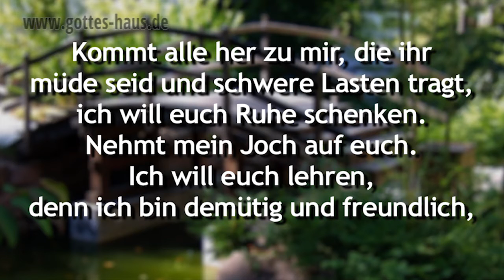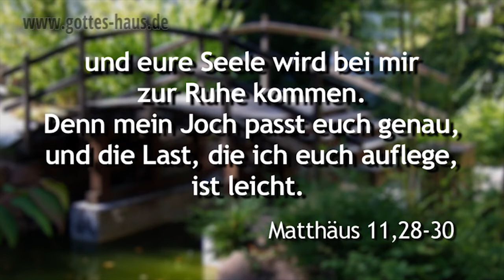Reise mit leichtem Gepäck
Befindest du dich in einer Phase, in der sich Dinge in deinem Leben verändern und etwas Neues geschieht? Vielleicht durch einen neues Ausbildungs- oder Arbeitsplatz oder einen Umzug? Packst du gerade deine Koffer? Oder sitzt du gar schon auf gepackten Koffern? Ja, Kofferpacken ... was packen wir nicht so alles für unsere Lebensreise zusammen?

Vieles von dem, was wir mitnehmen, brauchen wir, nüchtern betrachtet, eigentlich gar nicht. An manchen Dingen schleppen wir uns innerlich sogar fast kaputt. Manches andere wollen wir nicht weg lassen, nicht aufgeben, weil zum Beispiel unser Herz daran hängt.

Manches an Gewicht haben uns auch andere in unsere Taschen gepackt. Vielleicht tragen wir sogar Taschen oder Koffer mit uns herum, die uns gar nicht gehören. Du kennst ja sicher die Ansagen auf dem Flughafen, dass man kein fremdes Gepäck mitnehmen soll. Das hat seinen guten Grund. Und den gibt es auch im geistlichen Bereich: Schleppe kein Gepäck mit dir herum, das dir nicht gehört.
Jesus sagt: Meine Last ist leicht!

Wenn das für dich nicht zutrifft, dann schleppst du zu viel Gewicht auf deiner Lebensreise mit dir herum, du bist überladen. Vielleicht ist es an der Zeit, einiges aus deinen Koffern auszupacken? Vielleicht ist es sogar an der Zeit, einen ganzen Koffer endlich stehenzulassen?

Kommt alle her zu mir, die ihr müde seid und schwere Lasten tragt, ich will euch Ruhe schenken. Nehmt mein Joch auf euch. Ich will euch lehren, denn ich bin demütig und freundlich, und eure Seele wird bei mir zur Ruhe kommen. Denn mein Joch passt euch genau, und die Last, die ich euch auflege, ist leicht.
Matthäus 11,28-30 (Übersetzung: Neues Leben)

Kommt her zu mir, alle ihr Mühseligen und Beladenen! Und ich werde euch Ruhe geben. Nehmt auf euch mein Joch, und lernt von mir! Denn ich bin sanftmütig und von Herzen demütig, und »ihr werdet Ruhe finden für eure Seelen«; denn mein Joch ist sanft, und meine Last ist leicht.
Matthäus 11,28-30